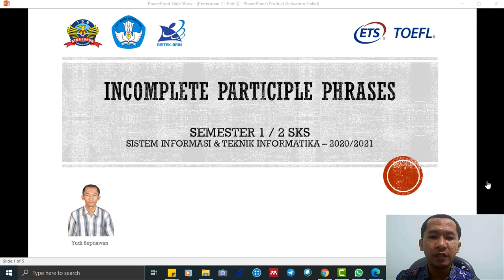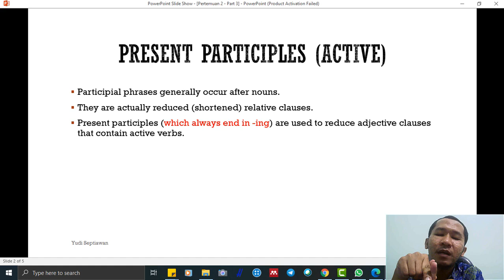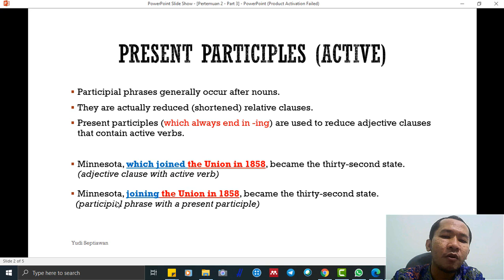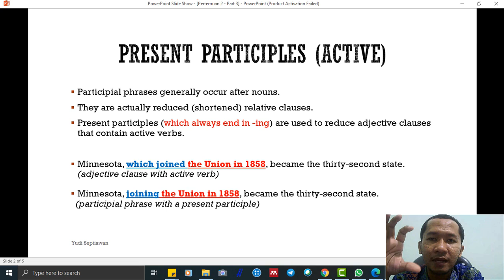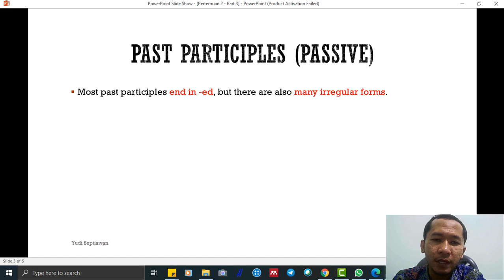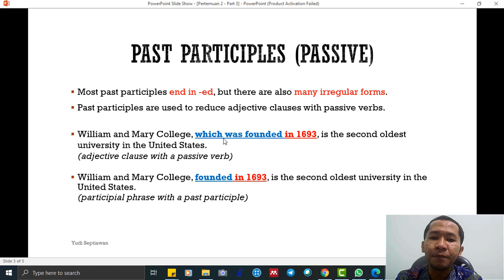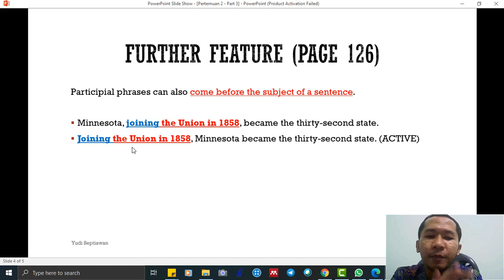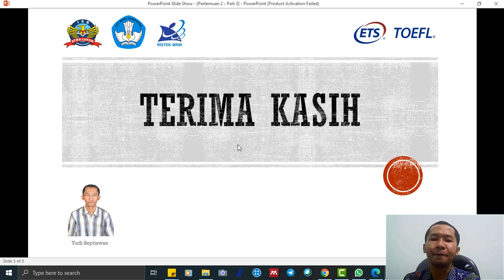Bahasa Inggris I (TOEFL STRUCTURE) - Pertemuan 2 Part 3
Bahasa Inggris I (TOEFL STRUCTURE) by Mr. Yudi Septiawan

- Incomplete Independent Clauses; Incomplete Adjective Clauses; Incomplete or Missing Participle Phrases.

Youtube : ISB Atma Luhur TV
Aplikasi Playstore : PMB Atma Luhur